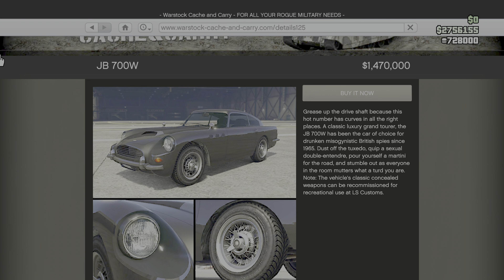Nick Pappageorgio Wins JB 700W